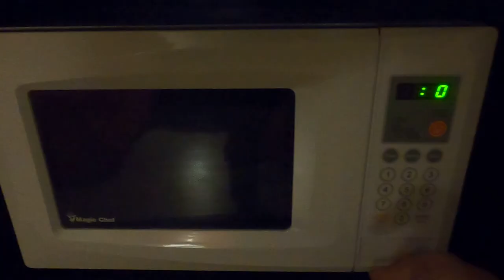Manistique MI 2023 Salmon Fishing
We traveled down from Houghton to Manistique to Chase King salmon for a couple of days. It was reported that the fishing was hot a week ago. While it did slow down slightly, there was still plenty of fish to catch.